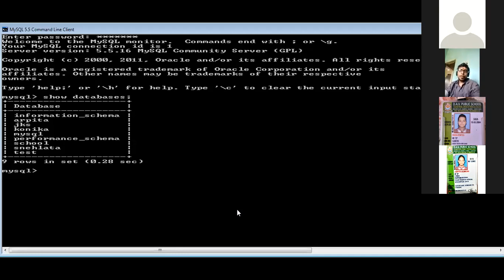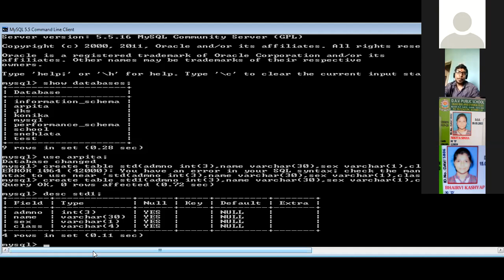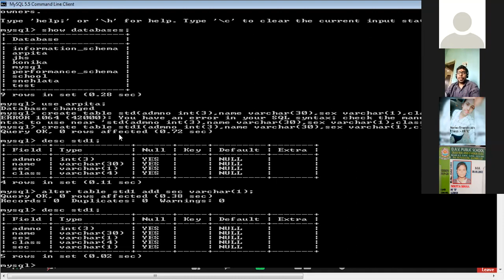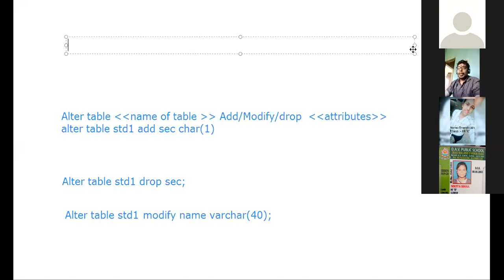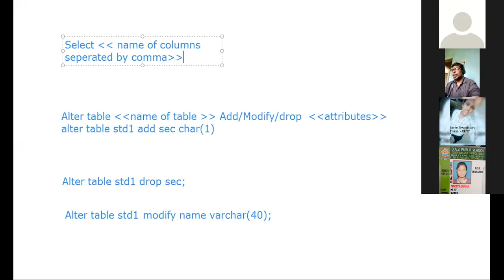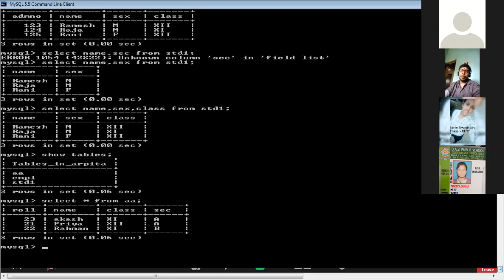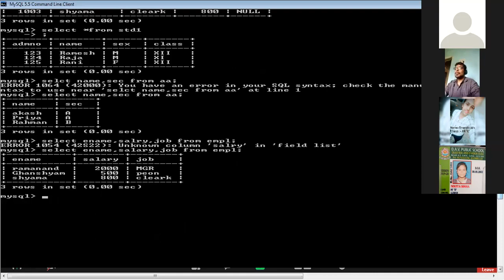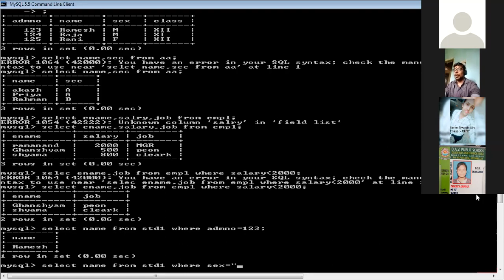class XII (IP) date:- 24-06-20